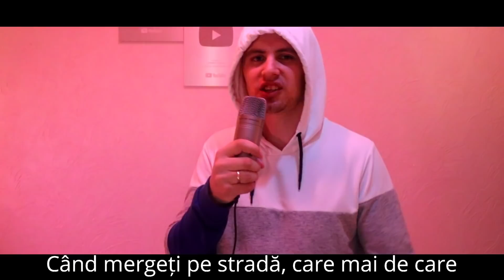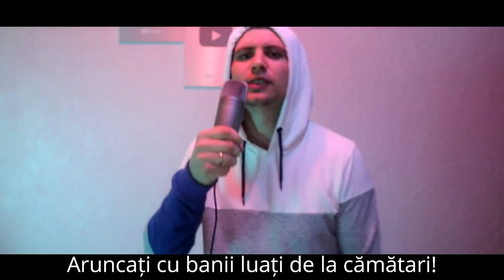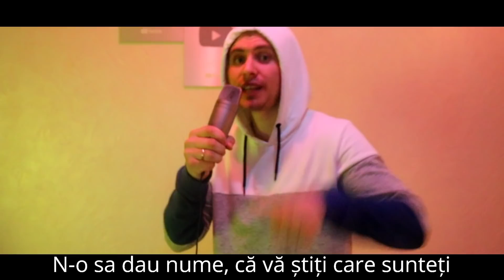Simion Tomița - Diss Trapperi (Official Video)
Text - Simion Tomița, Dave Stancy Music, Kldion
Strofa 1
1. Toți fac reclamă pe gratis, la diferite firme
2. Toți agaricii care vor să se-afirme
3. Își dau filme, au aere de brenduri
4  Bagă bani la Google să ajungă și ei în trenduri
5. Ce mesaj transmiți când te lauzi numai cu țoale?
6. Cu papucii gucci sau cu pijamale?
7. Unii suferă de foame, voi de șmecherie.
8. Ziceți că-aveti Lamborghini, dar voi stați cu chirie!
9. M-am săturat s-aud atâtea texte aberante
10. O dați în gangstereală cu mașini închiriate
11. Când mergeți pe stradă, care mai de care
12. Arătați precum pancardele publicitare!
13. Tot ce vedeți în State faceți copi/peist!
14. Originalitatea a murit! Rest in pis! yooo... rest in pis! yooo... rest in pise!

Refren:
1. Toți fac ce face turma, să-i ajungă din urmă!
2. Ia pixul și adună, că dau dumă după dumā!
3. Hai du-mă, du-mă, du-mă departe de toți labării
4. Care beau numai Camparii si se plimbă cu Ferrari.
5. Vă credeți mari, trepari în tendințe...
6. Cu glezne goale și în cap aveți fundițe!
7. Plini de fițe, ca niște fetițe
8. Mâine-o să vă aud că purtați tocuri si rochițe!

strofa 2
1. Generația smartphone stă cu ochii doar pe voi.
2. Zero educație. Ce să învățăm si noi?
3. Deschideți bine ochii, ca ne-ngroapă în noroi!
4. Muzica e artă, nu joacă de papițoi!
5. Superficiali, niște șmecheri de fațadă
6. Ei nu stau în stradă și nu umblă în brigadă!
7. Stau pe telefoane și-o dau imediat in gardă
8. Când se simt amenințați, când simt că devin pradă!
9. Ziceti c-aveți prada, gucci,  Balensiaga
10. O să vă rezolv o cameră la Bălăcianca!
11. Toată ziua Insta' Numai story story story!
12. La școală când v-asculta spuneți: Sory, Sory, Sory! Sory,  Sory, Sory!

Refren:
1. Toți fac ce face turma, să-i ajunga din urmă!
2. Ia pixul și adună, că dau dumă după dumă!
3. Hai du-mă, du-mă, du-mă departe de toți lăbarii
4. Care beau numai Camparii și se plimbă cu Ferrari.
5. Vă credeți marii , trepari in tendințe...
6. Cu glezne goale și în cap aveți fundițe!
7. Plini de fițe, ca niște fetițe
8. Mâine-o să vad că purtați tocuri și rochițe!

strofa 3
1. Nu mai zic de sentimente, ce sensibilitate?
2. Doar se* și bile, frate! Va luați droguri în rate!
3. O rupeți pe manele și mergeți la lăutari
4. Aruncați cu banii luați de la cămătari!
5. Va lăudați degeaba și doar gura e de voi!
6. Și în realitate sunteți doar niște gherțoi
7. N-o să dau nume, că vă știți care sunteți
8. Hai, dați cu hate ! Măcar atât puteți!  Yooo...